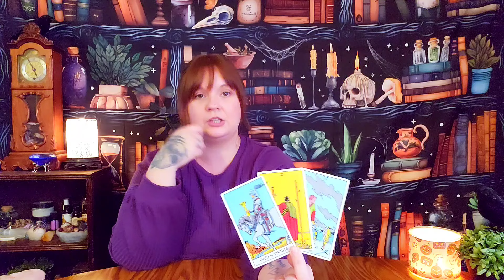SCORPIO ♏️ You're Breaking this Toxic CYCLE Once and For All! 🙌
PERSONAL READINGS

TAROT COURSE

Learn the to Read Tarot with me! I offer the course via one on one zoom classes or through recorded video classes. The course covers developing your intuition and relationship with the cards, intention, cleansing and protection, card meanings,  numbers ,colors, symbolism, linking cards together, and Exercises to help you learn faster!

🩷 Check out My Friend Pauline For spiritual Conversations about the Great Awakening!

Please note that tarot is not 100% accurate. Nothing is Guaranteed.
The user may use tarot as entertainment purposes but you are solely responsible for any and all decisions made after watching!